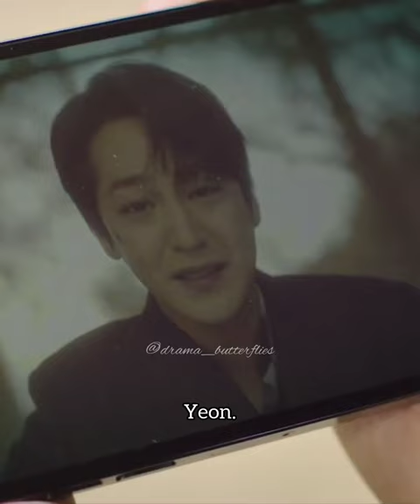Lee rang knows about his future| Tale of the nine tailed 1938